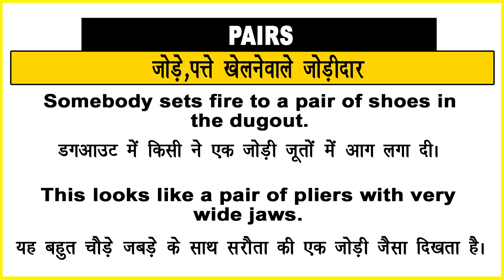Pairs Meaning in Hindi/Pairs का अर्थ या मतलब क्या होता है.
Pairs meaning in Hindi.
Pairs का अर्थ या मतलब क्या होता है.
Pairs Matlab kya Hota hai.
Pairs Hindi Meaning.
Pairs explained in detail.